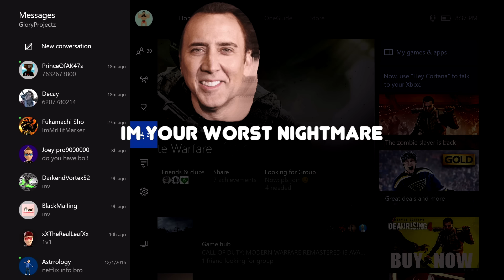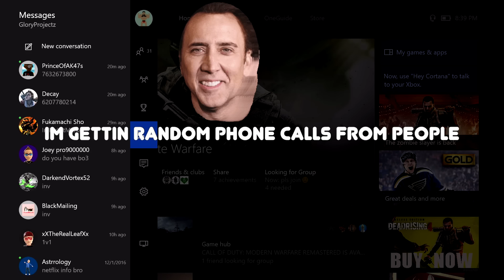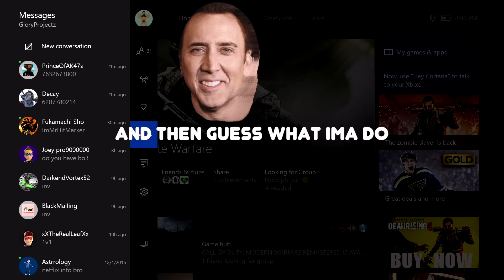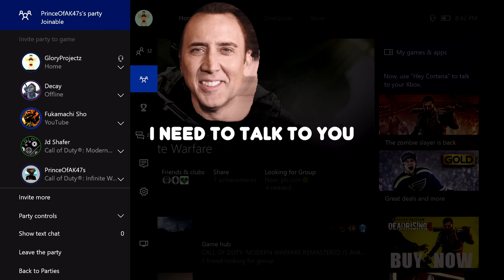SCARY SERIAL KILLER FREAKS PEOPLE OUT ON CALL OF DUTY! (Black Ops 2 Trolling)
This guy is literally what we think is the CREEPIEST and SCARIEST guy on XBOX LIVE! He is a hacker and began calling everyone in the party. We were all scared. If you enjoyed this creepy guy trolling,  STAB that Like Button if you enjoyed this video, and check out GloryProjectz for more series!